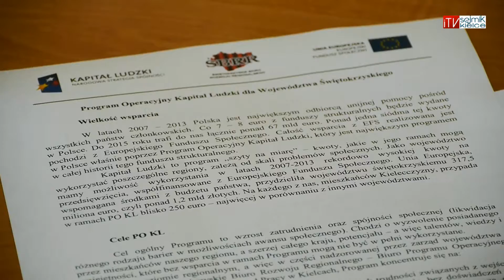"Świętokrzyskie inwestuje w ludzi"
Według danych opublikowanych przez Ministerstwo Rozwoju Regionalnego, region świętokrzyski zajmuje pierwsze miejsce w Polsce pod względem zaawansowania we wdrażaniu unijnego programu Kapitał Ludzki. Od 2007 roku skorzystało z niego ponad 145 tysięcy osób.